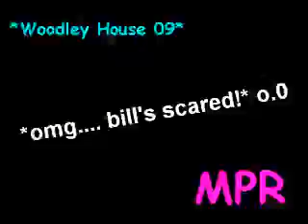XC Shooling Part 1 (Daniel and Billy)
OMG1 my brother actually came home from work for once this week and we went XC shooling... It was sooo fun! we went to woodley house (the old SOUTH DOWN EAST PC) gornds and they dont use it anymoe so we hired it out and had an absoloute ball! CAN I JUST EXPLKAIN THAT DANIEL IS FAT DUE TO HIS HUNTER HOLIDAYS. WE ARE CURRENTLY WORKING HIM HARD... TWICE A DAY TO GET HIS FAT OFF HIM! :) We jumped everything from 1ft 9 to 3ft 6! It was awesome, my first proper time XC on Bill too! I had to wear my body protector because im under 16... it sucked... it got soooo hot!!
Anyway, look out for part two... which will be better as it has the decent jumps in! and also anyone who wanted raw clips of Bill and I are lucky as they are out after PART 2 is out!